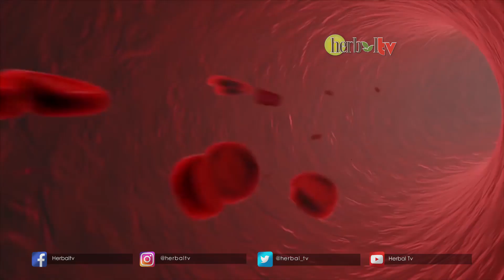Tips Menghilangkan Kerutan Dengan Tomat // Tomato Remedy for Wrinkles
Nutrisi di dalam satu porsi tomat mentah (satu Cangkir atau 150 gram) meliputi, vitamin A, C, K, folat dan kalium. Tomat mengandung sodium, lemak jenuh, kolesterol dan kalori yang rendah. Sebagian besar dari kita tidak menyadari dengan asupan mineral yang cukup, namun tomat menyajikan kandungan mineral yang baik seperti thiamin, niacin, vitamin B6, magnesium, FOSFOR dan tembaga.

dan Minyak zaitun adalah lemak atau minyak yang diperoleh dari hasil penggilingan buah pohon zaitun. Minyak yang berasal dari tanaman tradisional di wilayah Mediterania ini mengandung lemak, vitamin E, vitamin K, dan sedikit sekali zat besi.
Minyak zaitun telah digunakan dalam berbagai keperluan seperti obat-obatan, masakan, sabun, bahan bakar untuk lampu tradisional, dan bahkan kosmetik. Minyak zaitun dapat dicampurkan ke dalam makanan, dioleskan ke bibir sebagai pelembut dan lip gloss, dan mengatasi bibir pecah-pecah. Selain itu, minyak zaitun bisa dipakai untuk melembutkan kulit yang kering dan retak-retak misalnya pada siku dan tumit.